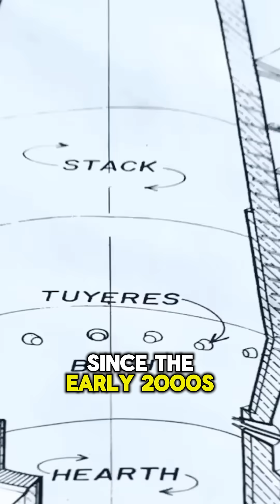Vaporize Trash to Energy? Plasma Gasification Explained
Imagine transforming garbage into clean energy using technology hotter than the sun! This short dives into Plasma Gasification, a revolutionary process that uses intense plasma arcs (over 5,500°C) to vaporize waste, producing valuable resources like Syngas (for electricity or fuel) and Vitrified Slag (a non-toxic construction material).

Discover how this "sci-fi" method offers zero incineration, significantly reducing emissions and offering a cleaner alternative to traditional waste disposal. Learn about groundbreaking initiatives, like India's NTPC pioneering the world's first plasma oxy-gasification plant to produce over 99.9% pure green hydrogen from municipal and agricultural waste. See how countries like Japan have successfully operated these plants since the early 2000s, proving their viability.

Could plasma gasification be the ultimate solution for waste management, turning trash into a sustainable energy source? Watch to find out how this innovative technology is set to revolutionize our approach to garbage.

Channel Description:
On "Futuristic Tech and AI" we provide you educational and inspirational content on futuristic technology and artificial intelligence.